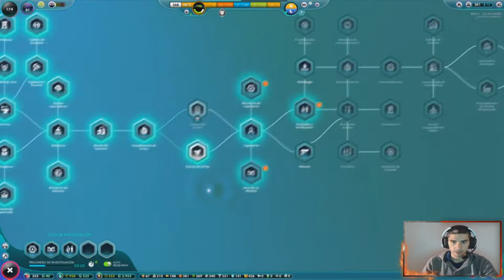CORAZON ROTO ♥😵 //// The Universim #12